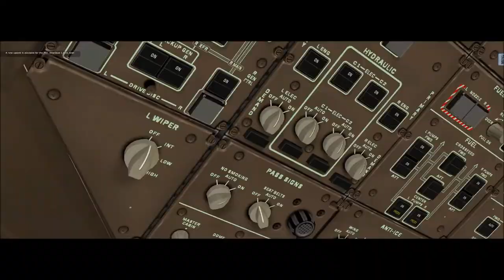X-Plane 11 #165 Boeing 777-300 Emirates Dubai (OMDB) Rio De Janeiro (SBGL)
▬▬▬▬▬▬▬▬▬ஜ۩۞۩ஜ▬▬▬▬▬▬▬▬▬▬
Mais Informações Logo a Baixo
▬▬▬▬▬▬▬▬▬ஜ۩۞۩ஜ▬▬▬▬▬▬▬▬▬▬